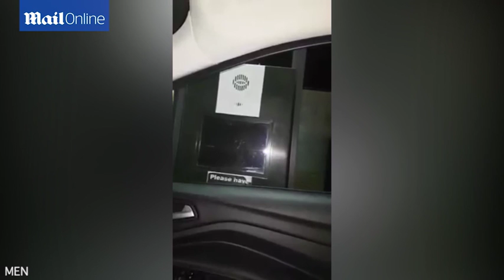Hilarious moment man sings his McDonald's order and they sing back - Daily Mail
Luke Crellin, 28, livened up his experience when he and his pals stopped for a meal at Speke Retail Park, Liverpool, in the middle of the night. 'Hello, can I get two Cokes please and make them large?' he asks as he reaches the window. But, clearly in the mood for a bit of fun, when the cashier asks if he wants ice she also decides to do so in song form. The 28-year-old can hardly keep himself together as they keep the tune up for the entire order before returning for a second visit, this time with improved audio. Mr Crellin proceeds to order five chicken select meals, with sweet chilli sauce, at which point both parties struggle to complete their parts without cracking up with laughter.